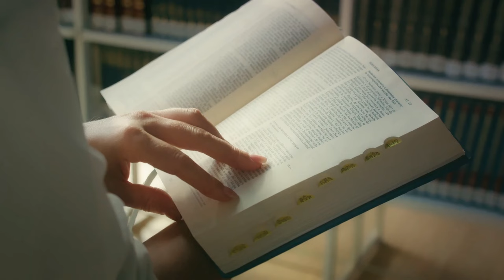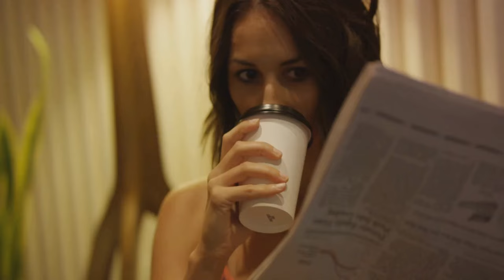Transform Your Life Atomic Habits By James Clear ! Book Summary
Ready to make lasting changes and achieve your goals? 📘✨ In this video, we break down the key insights from "Atomic Habits" by James Clear. Discover how small, consistent habits can lead to remarkable transformations in your life. Learn practical strategies to build good habits, break bad ones, and master the tiny behaviors that lead to success.

Dive into the groundbreaking strategies of 'Atomic Habits' by James Clear with our detailed video summary. This book teaches you how tiny changes can lead to remarkable results. Discover how to build good habits and break bad ones to finally achieve your long-term goals.

00:00 Introduction
01:24 Transform Your Life Atomic Habits by James Clear
02:14 book summary
03:10 James clear atomic habits
04:37 Atomic habits James clear

What You'll Learn:

The core principles of habit formation that James Clear outlines, such as the Four Laws of Behavior Change.
Practical strategies to make good habits inevitable and bad habits impossible.
Real-world examples of people who have mastered their habits and transformed their lives.

Discover the power of literature to transform your outlook and inspire personal growth with all the books that will change your life. This short book summary focuses on a selection of impactful reads that embody a growth mindset, offering insights and strategies to motivate and elevate your everyday life. Whether you're looking for a motivational summary to kickstart your ambitions or simply exploring books and motivation, our video condenses key takeaways into digestible highlights, making it the perfect guide for anyone on the path to self-improvement.

💬 Let’s Discuss:
Have you read "Atomic Habits"? What habits are you working on right now? Share your thoughts and experiences in the comments below!

Your support helps me create more valuable content for you!